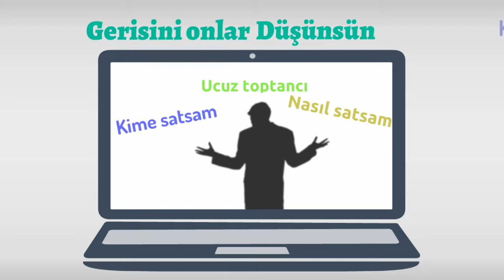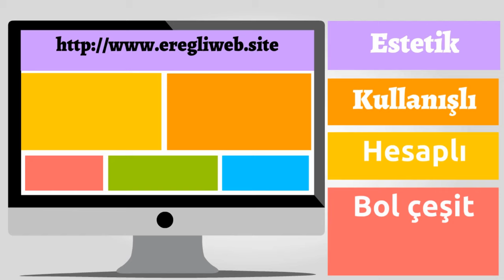EREĞLİ WEB SİTE TASARIM HİZMETLERİ TANITIM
KDZ Ereğli ve Tüm Türkiye'ye web sitesi ve video reklam tanıtım, e-ticaret sitesi hizmeti